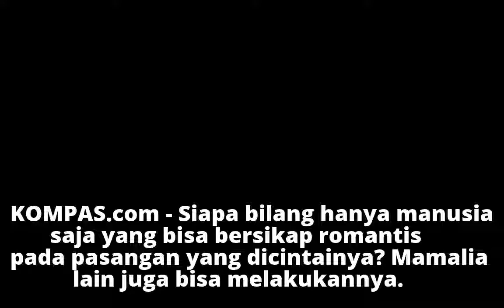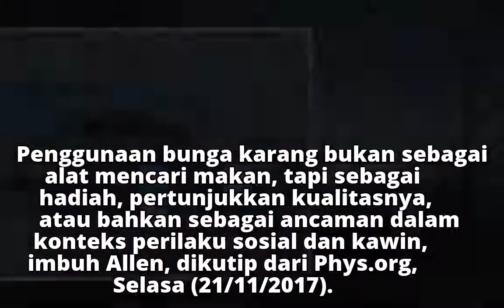Tidak Kalah dari Manusia, Lumba-lumba Juga Bisa Romantis